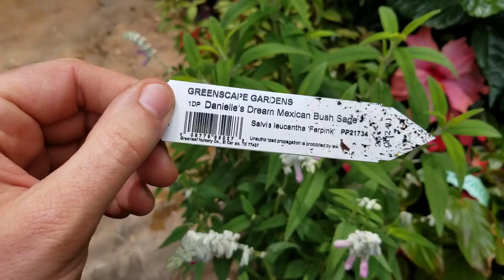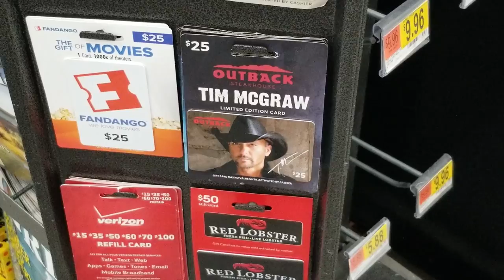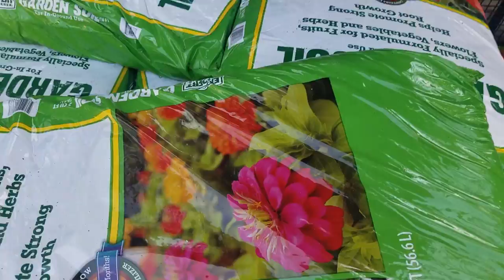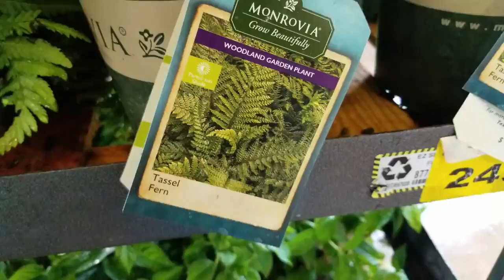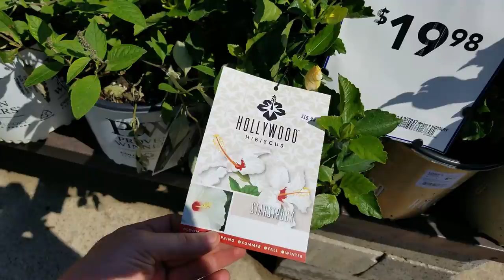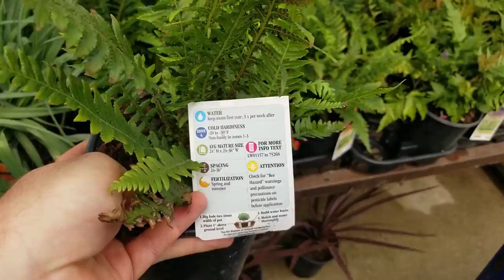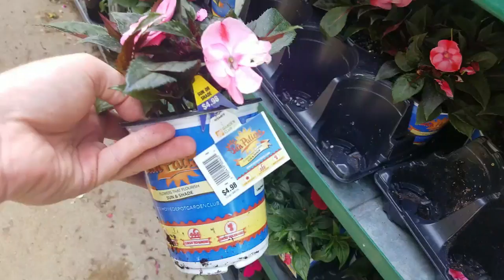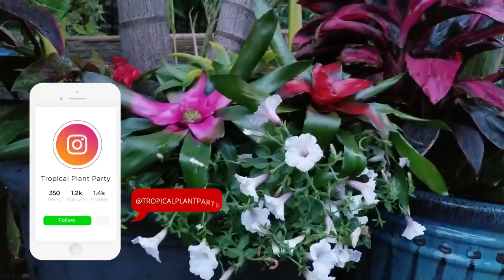Tropical Plant Delivery | B'Day Plant Haul | Plants at Walmart | Bird of Paradise Planters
What a Week! You all said you liked long vlogs so here ya go! I don't even know where to start with so many things happening in one video. First I had a delivery from my palm tree and tropical plant dealer. This Combined with my birthday plants made for a huge plant haul! Kind of a combination Houseplant haul, tropical plant haul, orchid haul, palm tree haul etc... it was a lot of plants! My giant palm trees were delivered by crane and a new Queen palm was dropped in the ground. The palms I have in this video are Alexander palm, Adonidia palm, Foxtail Palm, Roebellini palm ( Pygmy Date Palm ). The rest of the plants in the plant haul include: Mint, Amaranthus perfecta 'Tricolor' ( Amaranth Tricolor ), Salvia, Justicia/ Pachystachys ( Shrimp plant ), Musa Zebrina 'Rojo,' Ice Cream Banana, Australian Tree Fern, Cymbidium Orchid, Persian Sheild, Asclepias, Thai Giant elephant ears ( colocasia gigantea 'Thai giant,' Sarracenia ( Pitcher Plant ) Papyrus, Pennywort, Mini cattail. After the plant haul I went and did a Follow me around Walmart, a Follow me around Lowes and a follow me around Home Depot. It is always fun shopping for plants at Walmart and shopping for plants at Lowes Home Improvement. I was hoping to find some Sunpatiens / sunimpatiens for my garden but had no luck. After shopping for plants at Walmart, Lowes and Home Depot I returned home and discussed garden ideas and garden design with my bird of paradise, alocasia lutea, alpinia zerumbet ( variegated shell ginger ) cordyline fruticosa, crotons, begonias and supertunia vista bubble gum and supertunia vista silverberry from proven winners. When planting Bird of Paradise I showed how I divide and how to propogate alocasia elephant ears ( alocasia lutea ) and I also divided my shell gingers for these tropical plant arrangements. Using cheap houseplants in containers can make for a stunning summer planter! I can't put much in around the base of my Adonidia palm because it is all roots so what is there will have to fill out and I may toss in a Heliconia. Thank you all so much!